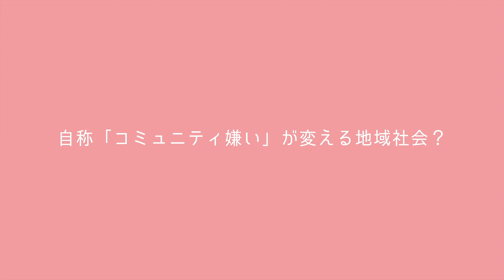自称「コミュニティ嫌い」が変える地域社会？｜Mee t You TV #002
第2回は埼玉情報センター事務局次長  秋本 創 (So Akimoto) さんにお話をお聞きします。

◆Mee t you TVとは？◆
Mee t you TV は クリエイター直井薫子が、ソーシャルデザインやコミュニティデザイン、まちづくり、ローカルメディア、アートなどに携わり、社会に起きてることをじぶんごとにして疑い新しい視点を生み出そうとしている「オルタナティブな人」にインタビューする番組です。

■第2回ゲスト
 秋本 創さん｜埼玉情報センター事務局次長

◆番組内容◆
「じぶんごとにしよう！誰もがCreater！」
社会的活動の基盤となる仕組みをつくっている人や、その仕組みを使いユニークな活動している人をゲストに招いたインタビュー番組。活動内容、活動を始めたきっかけ、これから挑戦したいことなど、社会的課題に対するユニークな視点と対処法を対談形式で深掘りしていきます。

直井薫子｜Naoi Kaoruko
CHICACU Design Office & Bookstore｜代表／アーティスト／デザイナー
1989年生まれ。多摩美術大学グラフィックデザイン学科卒業後、出版社デザイン部、株式会社中野デザイン事務所、株式会社IDEASKETCHの勤務を経て、2019年CHICACU Design Office & Bookstoreを設立。自宅兼事務所を本屋として住み開きしながら、まちづくり・地域・コミュニティ・芸術・建築分野を中心に広報・宣伝に関わるアートディレクション・デザイン・編集を行う。主な仕事に「市報さいたま（2019年6月〜）」「MORE THAN PROJECT（日本タイポグラフィ年鑑2018審査委員賞受賞／VI部門）」「岩槻リノベーションまちづくり」「寄居町デザインガイドライン」「100BANCH」など。ローカルメディアとして「さいたまトリエンナーレ2016記録集」「うらわパーティ」「秘密基地相談所」「放課後のクラスメイト」を立ち上げるほか、アートなど活動は多岐にわたる。

◆制作◆
企画：直井薫子
動画編集：小林良也（編集代行.com）